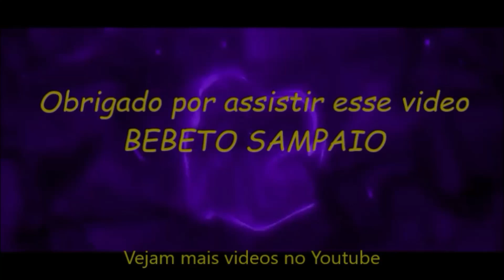DANÇA DE SALAO BEBETO SAMPAIO APRENDENDO E TREINANDO O SAMBA MARCIO E GISELE